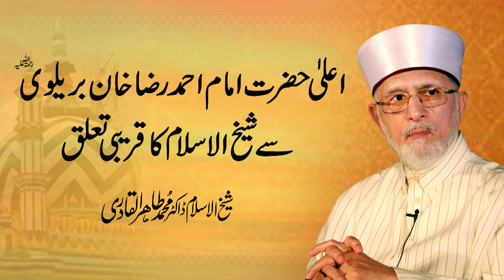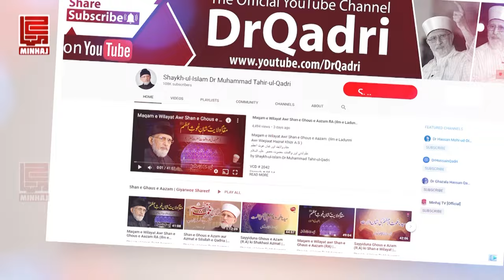Ala Hazrat Imam Ahmad Raza Khan R.A Sy Shaykh-ul-Islam Dr Muhammad Tahir-ul-Qadri Ka Talluq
اعلیٰ حضرت امام احمد رضا خان بریلوی سے شیخ الاسلام کا قریبی تعلق